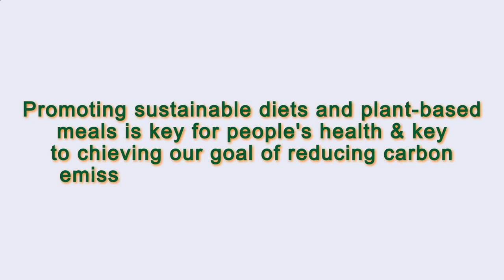Close to Me Restaurant Paris 75006 FR, Ile-de-France, France